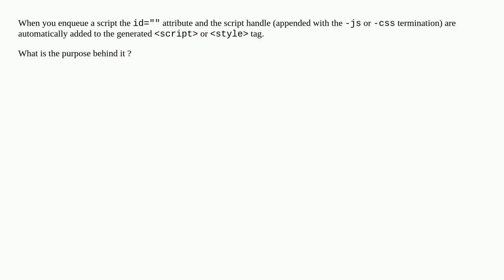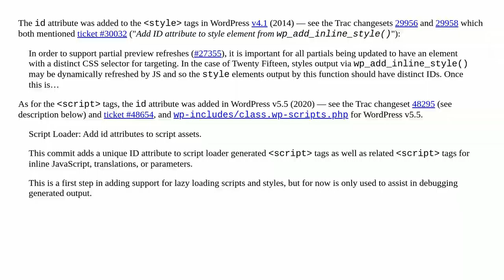Why do WordPress adds the id="handle-{js|css}" attribute to scripts and stylesheet?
A special thanks goes out to the community